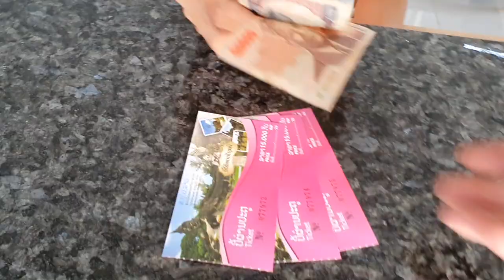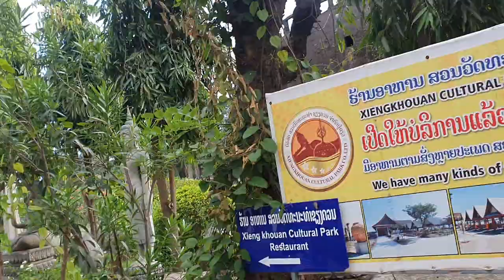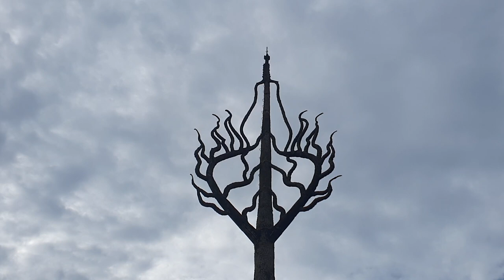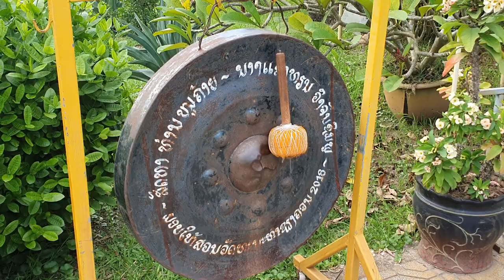라오스속으로 렁카이 불상공원 부다파크 초록과 순수의땅#비엔티안#메콩강#우돈타이#넷마블#제임스박#맛집추천#세계테마#밤문화#절인배추#야시장#라오스여행#불국사#비트코인#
서해피살 서욱 이어 김홍희 전 해경청장도 석방#
정부 북한주민 추정 시신 송환시도 北 입장안밝혀#
美 한국 환율 관찰대상국으로 또지정 중·일포함 7개국#
美 10월 소비자물가 7.7%상승 예상보다 낮았다#
코스피·코스닥 2.7% 상승출발 오름폭커져#
원·달라 환율급락 3달여만에 1350원대 아래로급락#
美당국자 바이든·시진핑 정상회담서 北 도발논의할것#
러 핵추진 어뢰 시험임박 美는 우크라 추가지원#
WSJ 한-미 비밀합의 우크라에 포탄 10만발 제공한다#
헤르손:우크라이나 남부헤르손서 러시아철수 큰 성과거둬#
수아레스·카바니·발베르데 총출동 우루과이 최종명단 확정#
득점기계 레반도프스키 2번째 월드컵 도전 폴란드 최종명단#
벤투호 상대 포르투갈 최종명단발표 호날두 5번째 월드컵#
FIFA 이스라엘 팬들 카타르 직항편타고 월드컵 직관가능#
대북송금의혹 아태협 회장 오늘 구속영장 실질심사#
손흥민 동료 케인 잉글랜드 월드컵 대표로 우승도전#
오메가엑스 죽을만큼 힘들었다 또드러난 갑질의혹#
사람이 죽어있다 신고거짓 신고자는 상습 스토킹범이었다#
밤하늘 수놓은 분홍오로라 10년간 본것중 가장선명해#
성관계거부 다방업주에 950차례연락 60대스토킹범 실형#
트럼프 거센후폭풍 차기대선 출마해도 지지못해 공개선언도#
FTX 고객돈빼내 위험계열사지원 미국당국 조사착수#
NFT 대박노리며 불태운 140억명화 당국조사받는다#
치솟는 등윳값 도시가스가 닿지않는 사람들의 겨울나기#
김희재 미스터트롯 출연당시 군복무 특혜논란 군악대와 협의#
개물림 사망사건 견주 증거인멸 시도하다 실형#
샐러드에서 애벌레꿈틀 세척제대로안해서#
악의축 노조간부 비판한 조합원 대법 모욕죄아냐#
러 핵추진어뢰 포세이돈 시험준비 미국 전술핵 공격우려#
연준인사들 금리인상 속도조절 시사하면서도 긴축은계속#
천안 청주 오리농장서 고병원성 AI 확진잇따라#
손흥민은 반드시뛸것 국내파 상태가걱정#
성범죄 이력있어도 학원일 버젓이 허술한제도#

실시간 라이브 야방​오프로드​중층낚시​나는자연인이다​리니지​​​담양오리​불도그​건달 승냥이​사투리​음방​소통 Eatingroom 이문주 엔조이 로또 엔조이커플 최고다윽박 그까이꺼 오지탐험기 무인도 담금주 썰푸는남자 히스토리 코리아헌터 kpop 파워볼 라오스 비엔티안 방비엔 밤문화 SJSTORY껌딱지 NK채널 거리노래방 팝콘TV 입짧은햇님 삥달이 미얀마 치앙마이 치앙라이 태국 열남이tv 카지노 필리핀 강원랜드 사또 tzuyang쯔양 라오스여행 배낭여행 나혼자캠핑 바카라 channel 7clouds 마카다tv 타노스 샴발라tv 흉가체험 윤시원 비박 시청자데이트 차박캠핑 먹방캠핑 노숙자 BJ여포 방송사고 작약꽃tv 코코보라 라오스 표류기#싸바이채널#시도 sido라오스 오지마을 한국인#Miss테리의 미스테리#THAI CLASS TV 타이클라스TV#태사남TV#씨군#베트남 다낭 이쁜이Danang Cutie#여행가YONG [Traveler Yong]백봉기티븨 BBGtv#남쌩놈#HongGoGo#초마드 youngin ing#라오스 행동대장#라오다오#배낭여행 나나차차nanachacha#라오스 한태가족 [Anna in lao]글로벌호구 한국남자#희철리즘Heechulism#하유필TV_HAYUFEEL#춘삼 Chunsam#싸바이채널takaten#Peebar#준아#방송사고#성작가tv#MinivanLife#LofiGirl#버거형#전국일주#동남아여행#세계여행#FOOFA 푸파#호사마#올스타#철봉tv#불도그#이하연#리니지2#존크tv#유익tv#Josh Neuman#포크포크#트롯뉴스#투보#권똘#플레이조커#하나키키#마젠타#수와진#팬텀싱어#유정호#다정한부부#화명동 마녀#먹방MUKBANG#덕자전성시대#김여정#벗방#골드윙#김정은사망설#인민군#탈북자#노래자랑#음치노래#시청자노래자랑#폭행사건#양귀비#코인런#사이드카#개망신#움짤#약초산행#버섯산행#약초꾼#갈떄까지가보자#코리아헌터#빗소리#먹두리#파워볼양빵#떡실신#임영웅#김다현#주식#가상화폐#블랙잭#바둑이#한게임#하수오#도라지#잔대#산삼#천종산삼#상황버섯#당뇨#아토피#천식#사랑방#김수찬#오동지#은하별#직캠#장민호#영탁#바이러스#변이#변이바이러스#델타변이#뮤변이#꽃자#여제tv#새마을방송#카광#냉철tv#태국푸차이#코인올인남#코인흥신소#가로세로연구소#수와진#김달 고민상담 술먹방 세야 조동희 조폭잡은 화류계 남캠 복부인 짱태우 비트코인 해외선물 가상화폐 철봉tv 정상수 BBC SLBM kpop CNN 보이스피싱 역관광 움짤 방송사고 골목식당 실제상황 텃밭 고추심기 디글 Diggle#엄지원#엄상용#당구해커#군가#특공대#특수부대#디씨멘터리#노브라#곽튜브#Rirang OnAir#캠핑제국#차박캠핑#캠핑카#카라반#티전드#소박사tv#화천대유#린린파파tv#별이빛나는밤에#오징어게임#이재명#이정재#공유#구슬치기#딱지치기#백종원#삼시세끼#먹두리#맛집#집구석#고속도로#야시시#문어낚시#갑오징어#쭈꾸미#바다낚시#서해안쭈꾸미#도시어부#해루질#넷플릭스#준아-Joona#엄비umbi#Spor Delisi HD#맨인블박#Newsflare#스포츠몽땅#시네마로드#깜똘하우스#동네비디오방#19금성인유머달인#보물섬AD#현대사TV#이정재#Swedwoods#진석기시대#Creative Cement#방앗간비둘기#부귀영화#천원짜리변호사 OneDollarLawyer SBSDRAMA Nina Sergeeva#리얼깽#하알라#요것봐라#낄낄상회#KingClub#동네놈들#삐아리 BBI Ari#KOMERICAN#데일리버스킹 Daily Busking#산적TV#Checei#면상들#장삐쭈#초짜낚시TV#잡솨tv#생생정보#엠장기획#차말남#휴먼스토리#토토튜브[TotoTube]핵잼컴퍼니 에이스토리 A STORY#테리의 미스테리#비하인드#키즐 kizzle#신미래#모과형#ICKUTech#アップタウン本部#웃음보따리#임성욱#단발머리#동심파괴#블랙박스#사고현장#사랑과전쟁#전원일기#도람뿌#캐릭터필름#Pan Piano#현피#참교육#지산카센터#삐루빼로#팩토리#19금#29금#Bushradical#YUNA NUNA#코미꼬#중고차파괴자#감성발라드#장사의신#이찬원#정찬성#노가리사랑방#호태식#그리드#허준선생TV#괴인협회#성매매#사창가#넷마블#국가가부른다#마초tv#유부녀#신음소리#노팬티#꼰지tv#꽃자#치어리더#구스tv#한마위지로#장삐쭈#망나니#음담패설#야한동영상#k뉴스#꼬꼬무#숏박스#풍자테레비#
세아로그 Se.A Log#진포터#Kimoo Pranks#도로위참견시점#Hun FF#잡초#CYBERJAPAN DANCERS Official#철구형 CHULTUBE#뒤태미인 이블린#오딘#NANA#BerryTV#독거노총각#로동복어#Latina Noticias#Lovely Grooming#딩고뮤직 dingo music#별사탕 뉴스#다흑#원샷한솔l#foodbull푸드불#차박차박#BTS US ARMY Tita#Louvores de Adoração#운행제한#저감장치#5등급차량#DIZEUUL#내일은국민가수#لحظه#전세계차단#Poker Live Stream#보이스피싱#가요대상#싱어게인#森高千里#Naimat#순자엄마#헬로트로트#싱어게인2#잇슈왕#Kiev#프응TV#Харьков 내일은미스트롯 트로트 의용군 교도소tv 뻑가 PPKKa#저격수#살인마#사이버렉카#이슈방송#오토바이댄스#마동석#허섬세월#푸어라이크#팀쎈언니#음주방송#어퍼컷Tube#오인용데빌#태풍송다#마녀2#이상한변호사#우영우#감스트GAMST#react to india#뒷통수훌치기#이찬원#